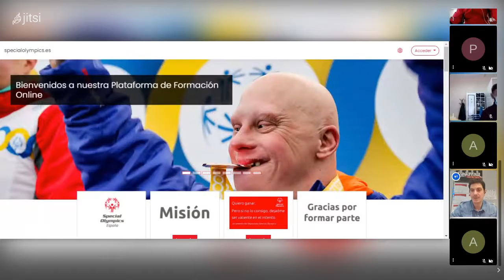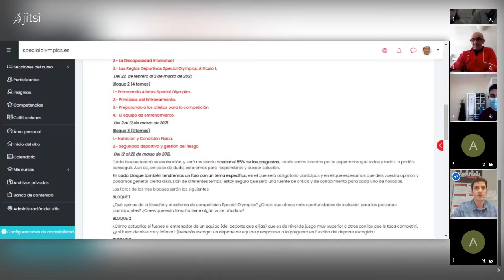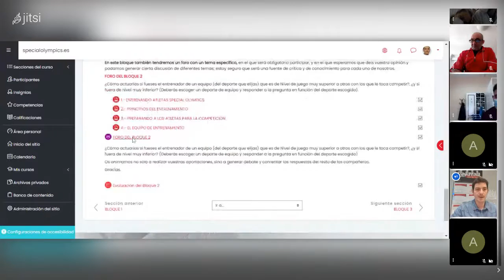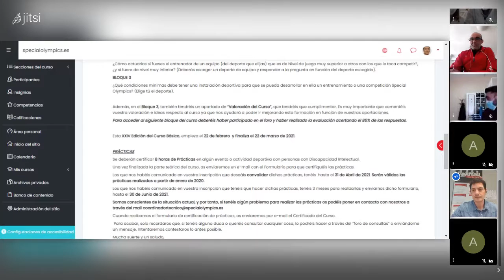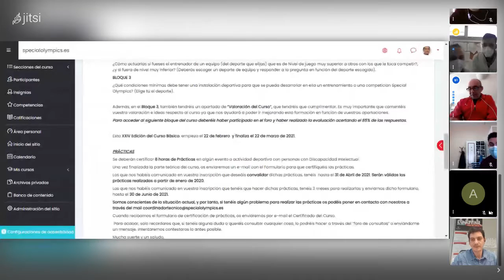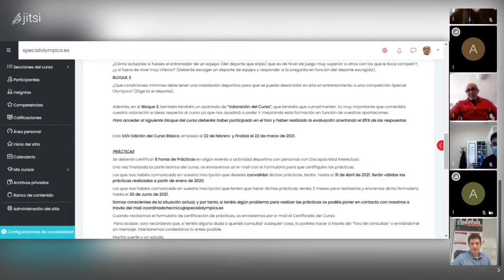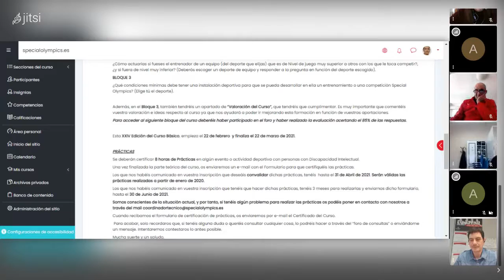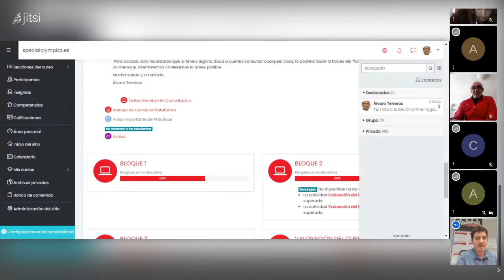Presentación Curso Básico Special Olympics